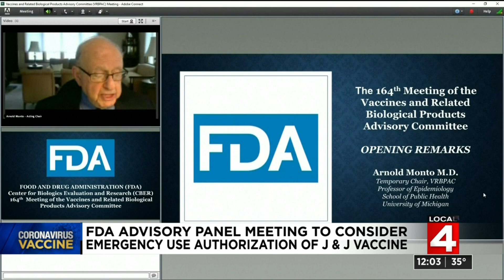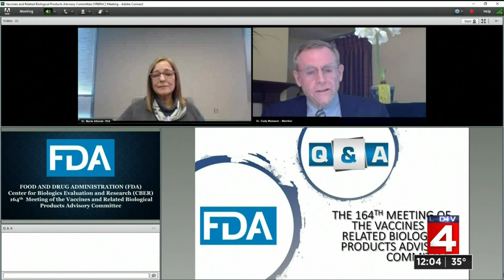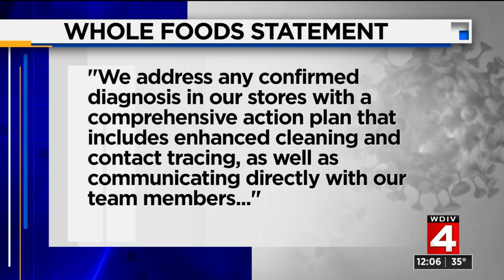Local 4 News at Noon -- Feb. 26, 2021